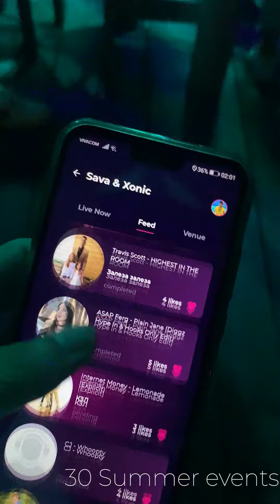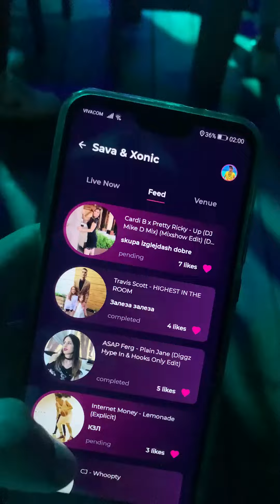VIBY Summer 2022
A nice moments from all VIBY summer parties for 2022

Video: Hristo Mihalkov, Hristiyan Mavrodiev, Kalin Gudev, VIBY
Edit: Kalin Gudev